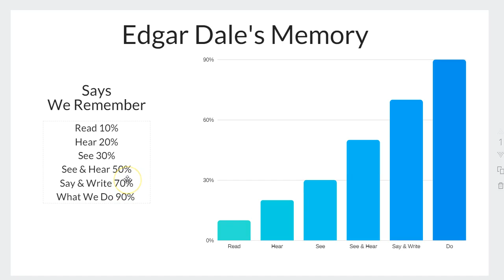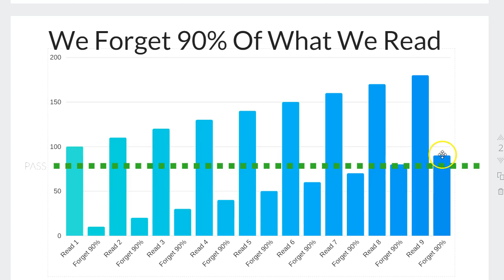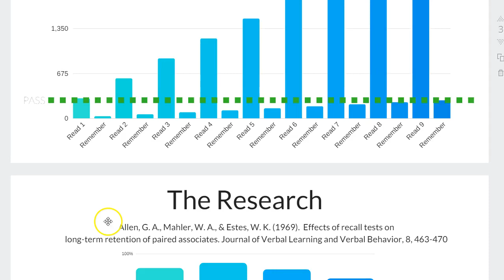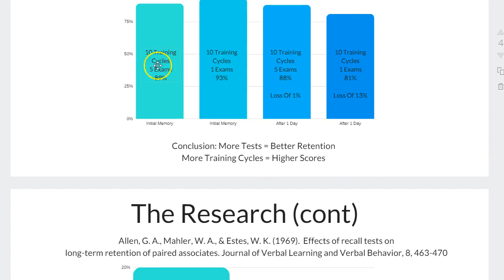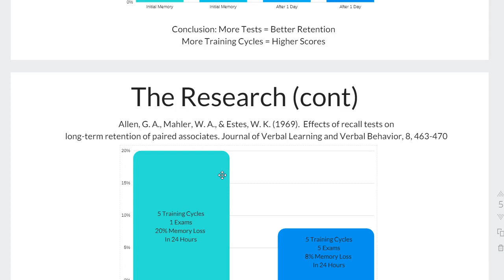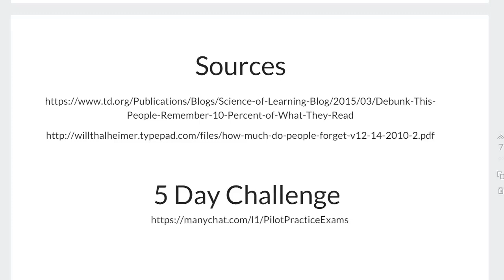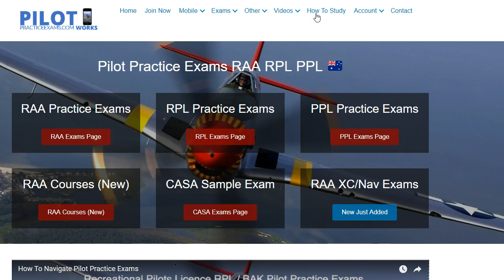How To Pass Your Pilot Exams - The Research - For Flight Training & Learn to Fly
Please subscribe to get our latest releases on updates shows exactly why you need to compress your study for RAA RPL PPL... this is a must watch video for anyone studying to be a pilot

See other videos on my channel for using the CR4 or navigation tips, and lots of how to study videos.We save the average student 30-50 hours study.
Visit pilotpracticeexams.com for RAA RPL PPL practice exams

Timestamps
0:00 Start of Video
0:37 Edgar Dale’s Memory Theory
1:`14 Apply What You Need to do to Pass
2:04 The Problem With Lack Of Practice Exam Cycles
3:21 How to Implement Practice Exams and How Often
5:36 Second Part of Research
6:50 How We Benefit From This
12:22 End of Video Next

Pass your exams easy with pilotpracticeexams.com

To pass easier with the best practice exams go to pilotpracticeexams.com